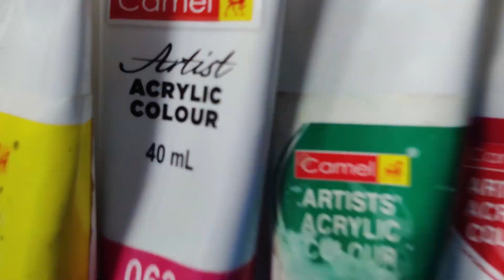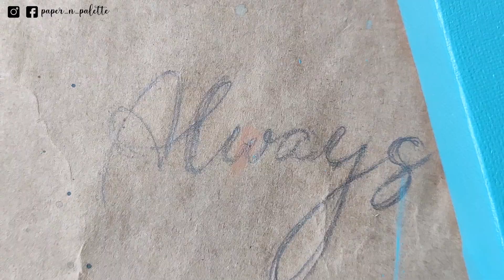SNAPE AND LILY FAN FICTION ART | HARRY POTTER | CANVAS PAINTING | ACRYLIC PAINTING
Hi this is Suravi and I am a potterhead. 😇
I always loved the story between Snape and Lily and as a Harry potter fan we all want a movie about professor Snape's story.
Well , I don't know if that will ever be made but I created something as a tribute to their sacrifice,this is a painting of Snape and lily together on canvas. Hope you like it.
You can DM me in Insta and Facebook for Commissioned ART.

Music Courtesy :
Intro music